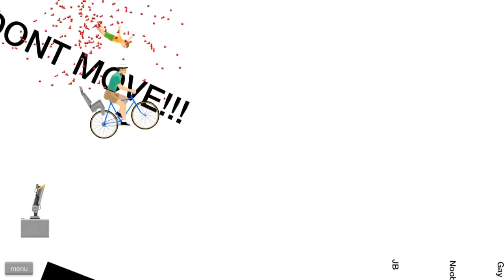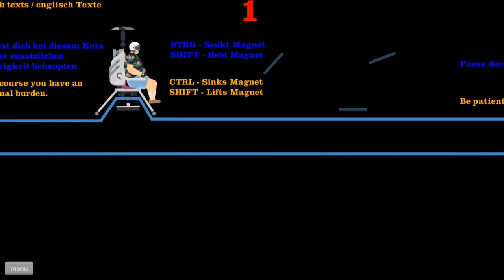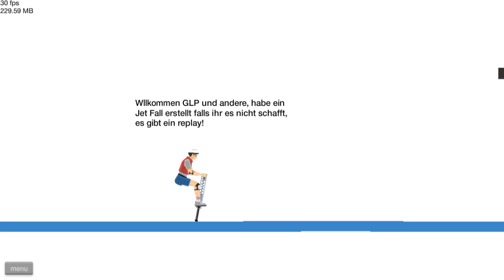HAPPY WHEELS - SO fährt man Fahrrad! ☆ Let's Play Happy Wheels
Zur YouTube-Playlist um keinen Part zu verpassen:
Spielbare Charaktere:

Helicopter Man
Wheelchair Guy
Segway Guy
Irresponsible Dad
Effective Shopper
Moped Couple
Lawnmower Man
Explorer Guy
Santa Claus
Pogostick Man
Irresponsible Mom